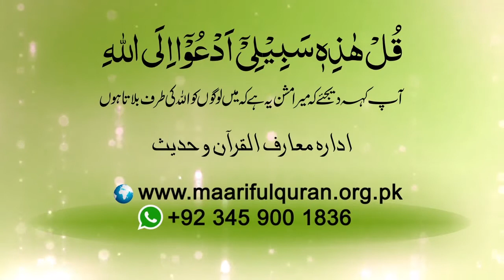Islam Humain Kya Seikhata Hay?اسلام ہمیں کیا سکھاتا ہے؟